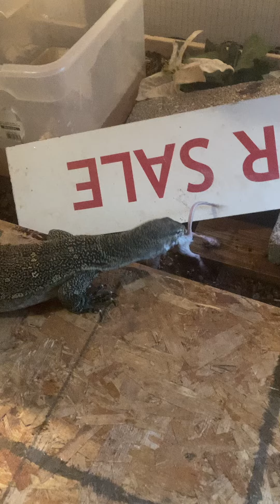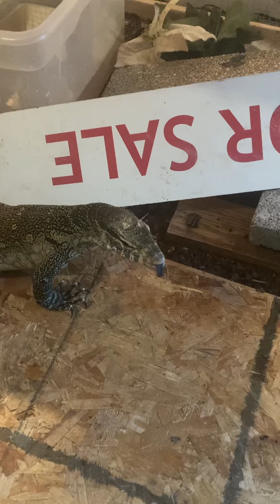Oswald taking down a rat